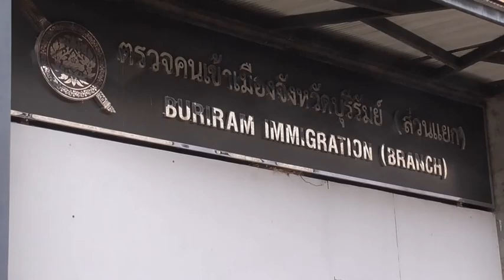We need to leave the country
part 1 of sorting out the visa